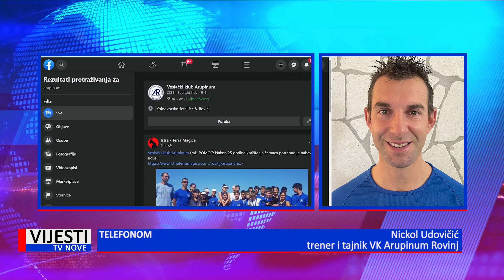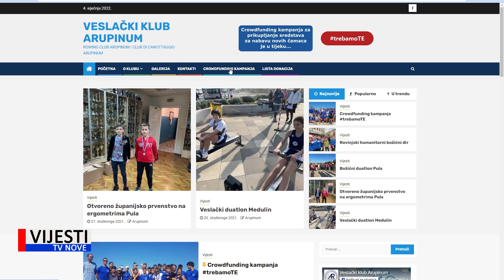Vijesti TVN - VK Arupinum pokreće crowdfunding kampanju 04.01.2022.